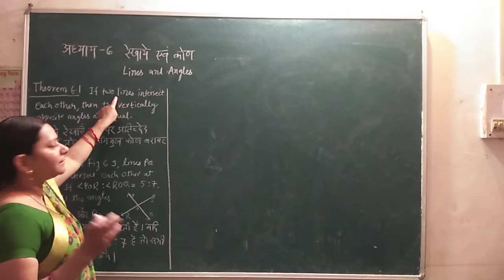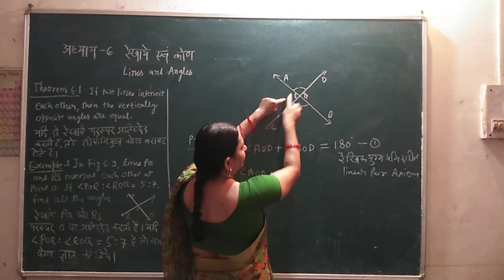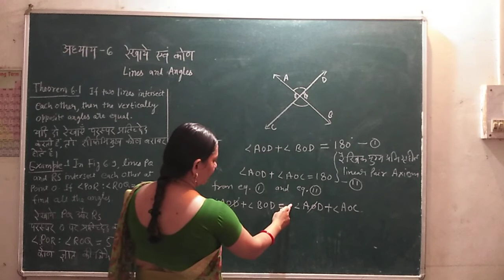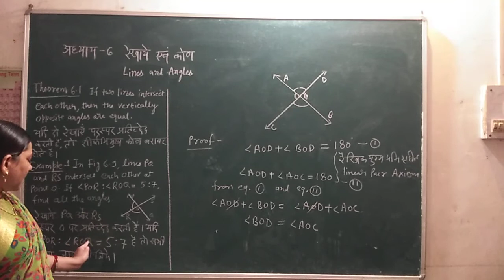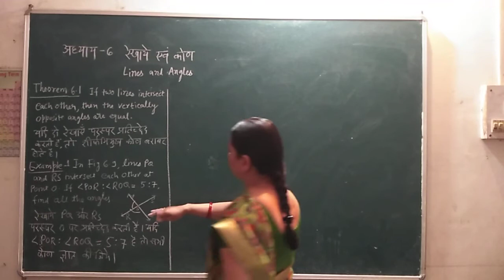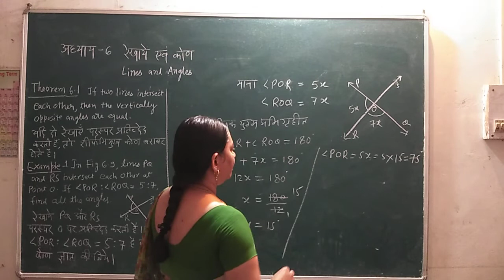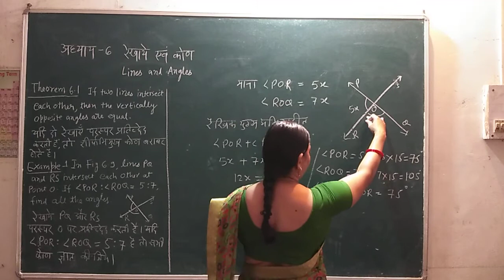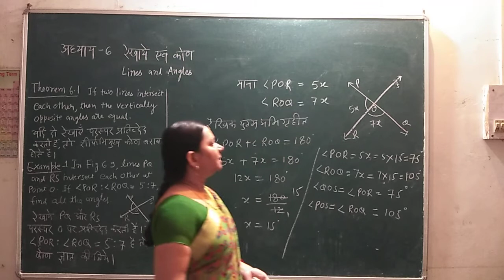class 9| math|chapter 6|part 3|lines and angles|रेखाएं एवं कोण|by Shalini Pandey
इस वीडियो में मैंने कुछ क्वेश्चन को बड़े ही सरल तरीके से समझाया है यदि आपको प्रश्न समझ में आए तो इसी प्रकार की वीडियो देखने के लिए मेरे चैनल को सब्सक्राइब कर लीजिए।